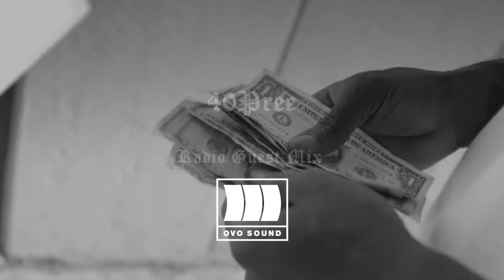40Pree ~ OVO Sound Radio Guest Mix Ft. Drake , Rio Pourcel , Matt Reed & More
Tracklist:
Tyga - Drive Fast Live Young
Matt Reed - Vultures
Drake Ft. The Game - 100
Matt Reed - Inner City
Rio Pourcel - Vibes